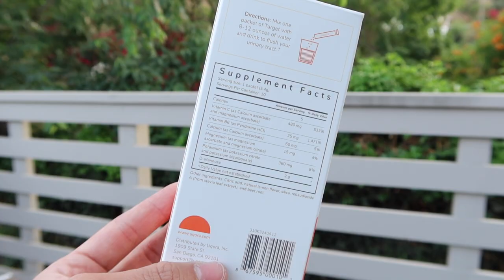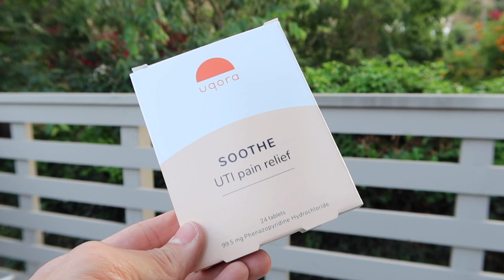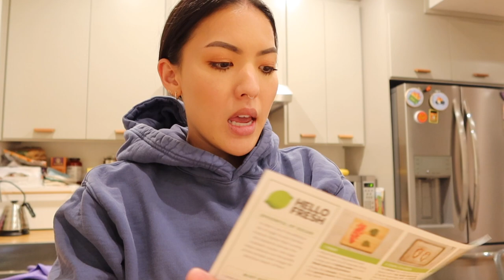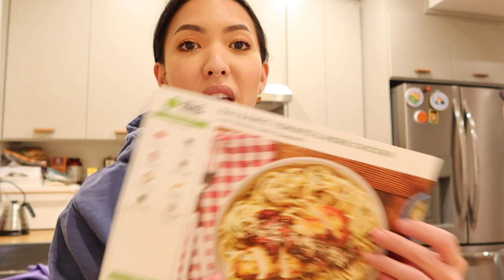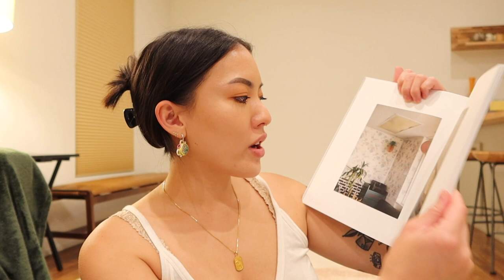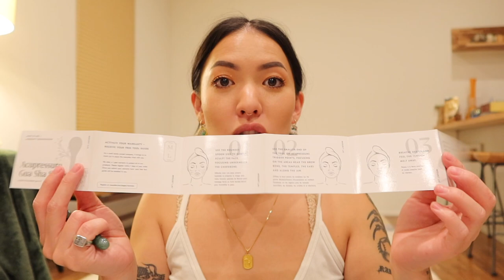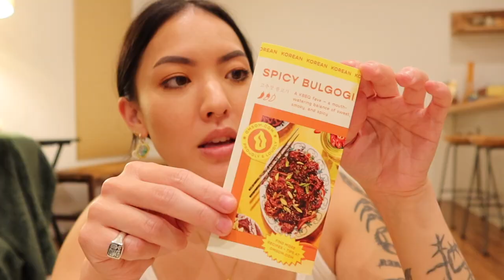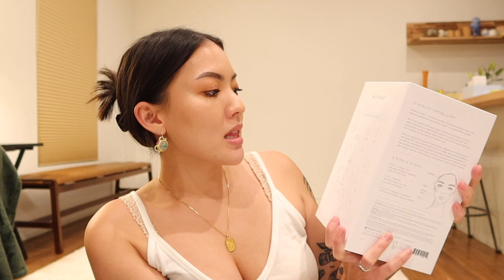Asian-Owned Small Business Haul!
Snapchat ⇨ sistasoothing

ASIAN-OWNED SMALL BUSINESSES  ►►
Custom Ring @softgoodstudio

PR  ►►
Calpak Car Organizer

Canon EOS 6D Mark II DSLR Camera
Canon EF 24-105mm f/4L IS II USM Lens
Canon EF 40mm f/2.8 STM Lens
Vanguard Alta Pro 263AB 100 Aluminum Tripod
Diva Ring Light Super Nova 18”
StudioPro 3200 Watt Double 24”x36” Softbox